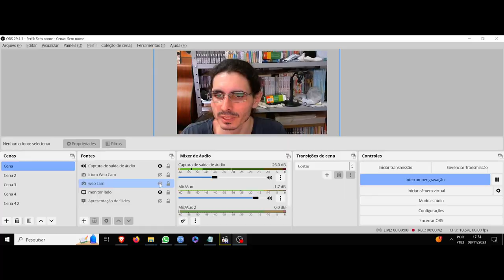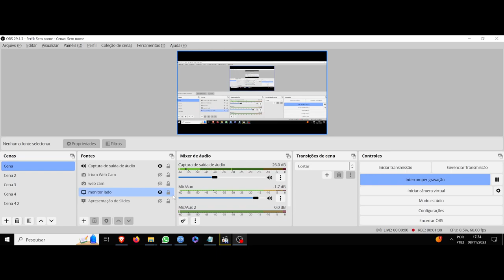(AF) S7 3. Star Wars The Clone Wars. Sobrevivência é um passo no caminho da vida